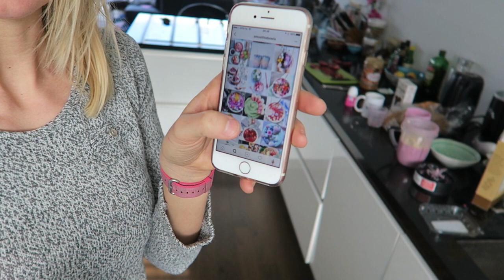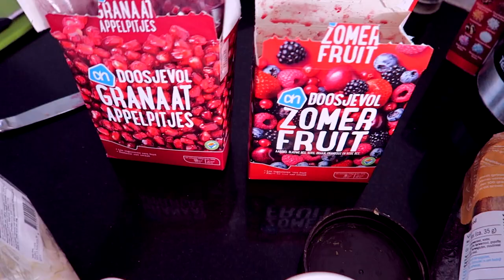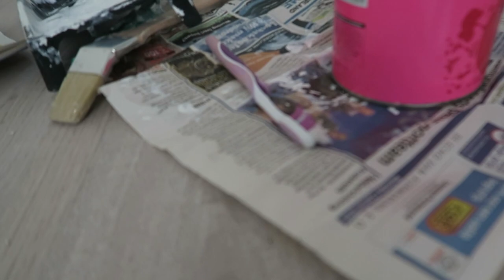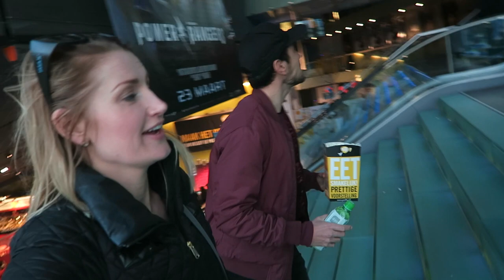Vreemdgegaan & muur ROZE verven | Vlog #72 | diesnaloomans.nl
Elke werkdag een vlog om 7:00 & vaak op zondag nog een andere video.